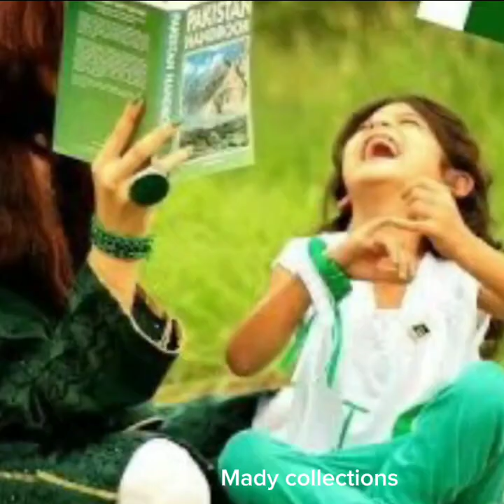14 august mother daughter matching dress design 2023// happy independence day dress designs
Asslam.o.Alikum viewers Welcome to my chennel ARCreativeFashion.Here you will find videos about all type of dress designs,Summer Collection,winter Collection and Kids dresses .My chennel always provide you latest dress designing ideas.If you like my videos please subscribe my chennel. ARcreativeFashion. fashiondesigns designingideas summerdressdesign2023 14augustdressdesignideas motherdaughtersamedress mother daughter dresses matching,mother and daughter matching dresses,mother daughter matching outfits,mother daughter matching dress,mother and daughter same dress,matching dress for mother and daughter india,mother daughter matching outfit for eid 2023,mother and daughter dresses,14 august mother and daughter same dress,mother and daughter matching dress designs for summer,mother and daughter matching outfits,mom and daughter matching outfits dresses and ideas